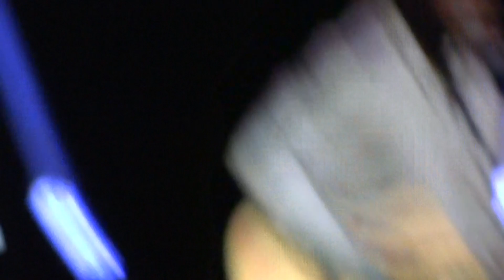SUNDAY in the Country 129 Sam Hunt Say My Name